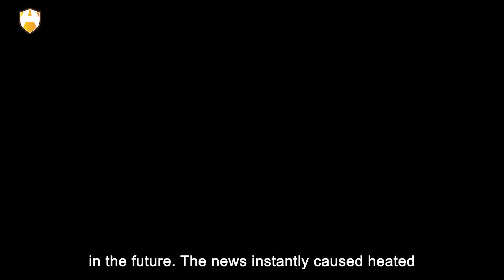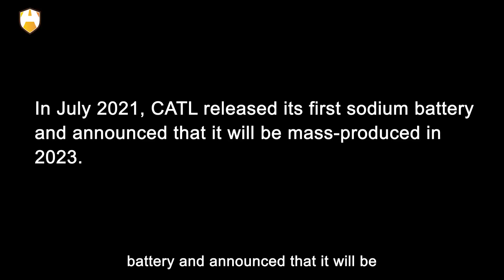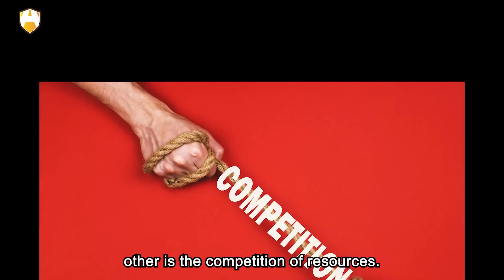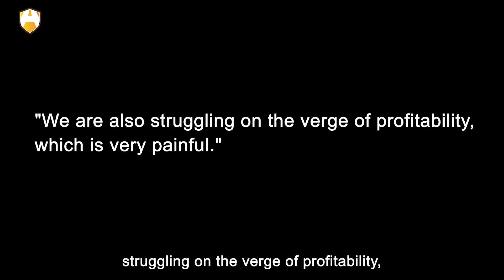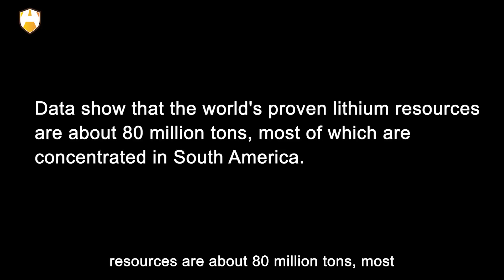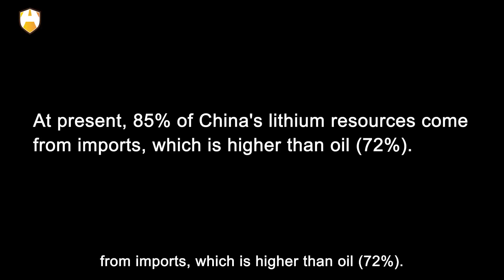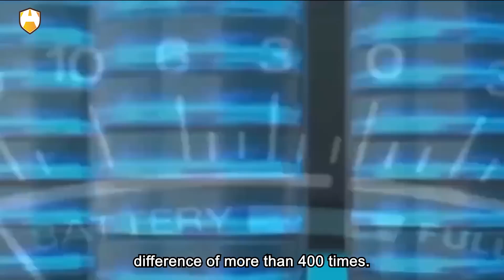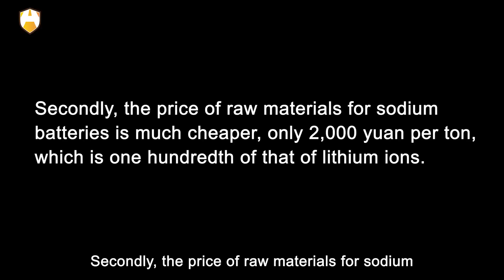No More Lithium! Sodium Ion Batteries Finally Hit The Market!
2023 may be a year worth remembering for China's Power batteries. China's leader in power batteries, CATL officially announced that it will realize the industrialization of sodium-ion batteries in 2023. At present, the sodium-ion batteries of the CATL can reach 400 kilometers, and will challenge 500 kilometers in the future. The news instantly caused heated discussions, and the stock prices of sodium-ion battery companies collectively rose. Therefore, many people predict that 2023 will be the first year of the industrialization of sodium-ion batteries. Some optimists even say that sodium ions will replace lithium batteries.

Of course, there are also those who oppose it. They think that the price and performance of sodium-ion batteries have no advantages. It is undeniable that sodium-ion batteries are the most controversial topic in current new energy power batteries. So, can sodium-ion batteries replace lithium batteries? Why is the sodium battery that is about to be eliminated suddenly revived? Hi! Welcome to Auto Age. OK, let’s get started!